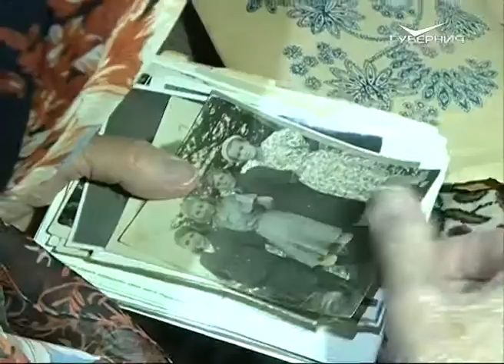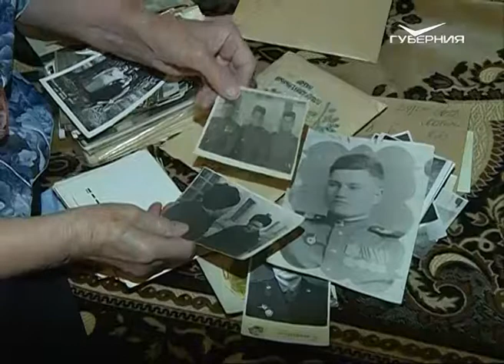До конца мая 15 самарских тружеников тыла переедут в новые квартиры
Социальные выплаты на приобретение жилья поступили в областной центр в апреле и были тут же переданы самым нуждающимся. Участники Великой Отечественной войны квадратными метрами сейчас обеспечены полностью. Продолжается работа по улучшению жилищных условий вдов ветеранов.

Начало войны Нина Симакова встретила 10-летней девочкой. Повзрослеть пришлось быстро. Почти все мужчины ее совхоза ушли на фронт и Нина вместе с другими подростками работала в полях, помогала собирать урожай. В начале 50-х переехали с матерью в Куйбышев. С будущим мужем девушка познакомилась во время работы на четвертом подшипниковом заводе. Молодой слесарь Михаил в войну проявил себя настоящим героем.

Мужество и обаяние фронтовика растопило сердце девушки. Свадьбу сыграли в 1952. Душа в душу прожили более 20 лет, родили и воспитали двоих сыновей. В 1974 Михаила не стало. Трагический несчастный случай - мужчина утонул. Свыше 60 лет Нина Ивановна прожила вот в этом доме. За эти годы деревянное здание обветшало, зимой в квартиры пробирался холод. Получить социальную выплату на новое жилье маме помог сын Сергей.

В Самарской области сейчас проживают 23 вдовы участников войны. В этом году федеральным бюджетом предусмотрены выплаты на приобретение жилья для пятерых. На совещании по подготовке к празднованию Дня Победы глава региона поставил задачу обеспечить квартирами всех нуждающихся в максимально короткие сроки.

"Я считаю, что мы этот вопрос должны закрыть. У нас и муниципалитеты имеют возможность договориться, в том числе с застройщиками решить этот вопрос. Там, где нет такой возможности, в небольших муниципальных образованиях, мы с вами должны изыскать эти средства", - подчеркнул Дмитрий Азаров.

В Самаре накануне 73-й годовщины Победы свои жилищные условия смогли улучшить 15 тружеников тыла и одна участница войны. Этого же всем желает Нина Симакова. Сыновья и внуки, которых она называет своей главной победой в жизни, навещают ее каждый день. 9 мая также встретят в семейном кругу, но уже в новой уютной квартире.